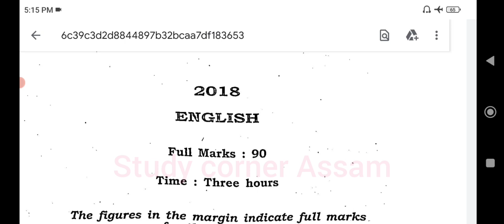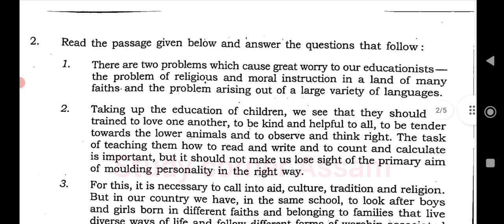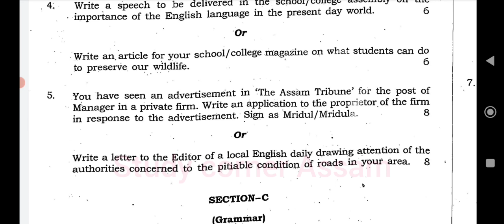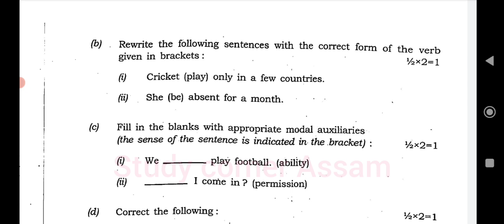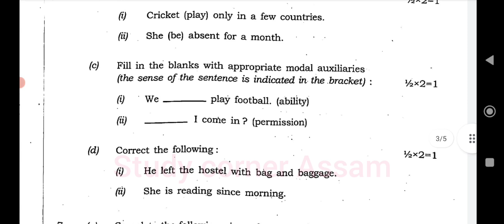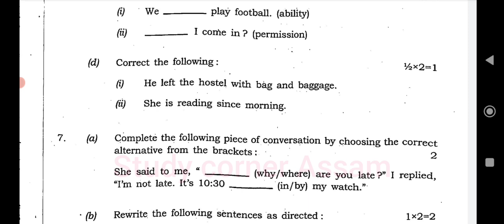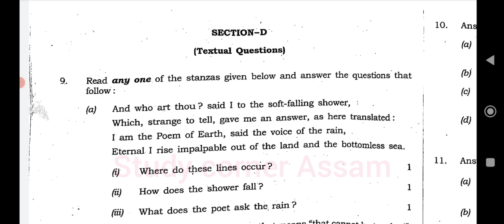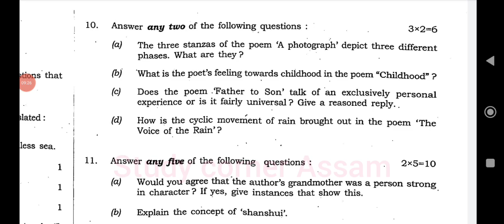AHSEC HS 1st year final examination 2023|important English question paper from Previous year|ClassXI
AHSEC HS 1st year final examination 2023|important English question paper from Previous year|Class XI final examination English question paper.
Higher secondary first year Examination 2023 model question paper.